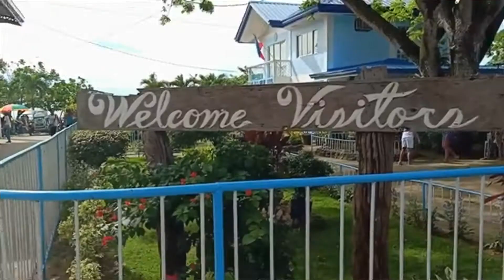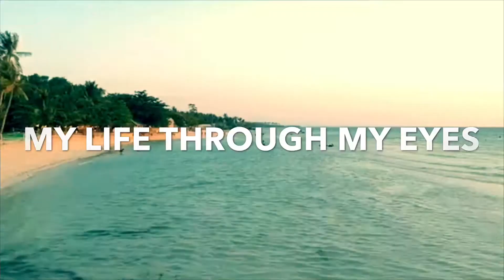MARAVILLA HONEYMOON PHILIPPINES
For my Honeymoon I went to MARAVILLA white sand beach on Cebu Island located in Tabuelan PHILIPPINES. During my stay we also scheduled a photo shoot for my modeling portfolio which can be seen In my MARAVILLA HONEYMOON PHILIPPINES video I showcase my life through my eyes as I embrace the blessing of marriage.

Mixkit - Awesome Stock Video Clips, Stock Music, Sound Effects & Video Templates. All available for free!